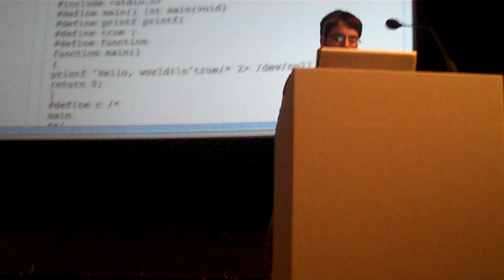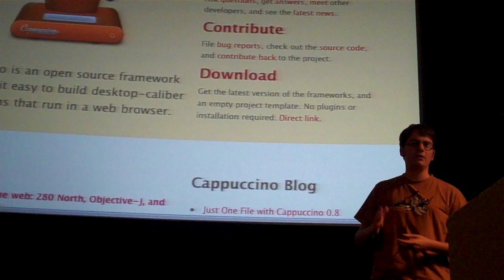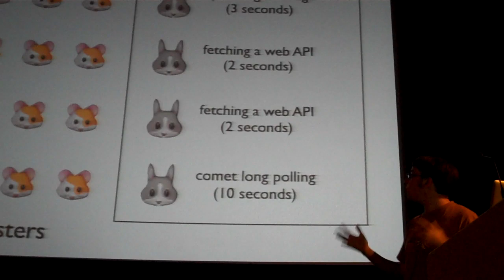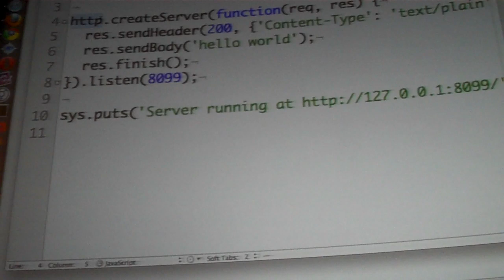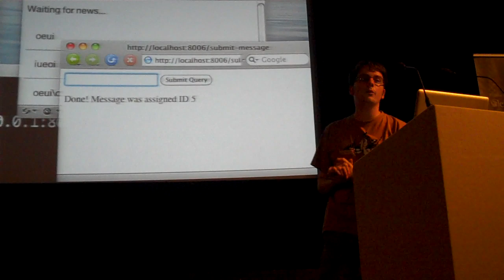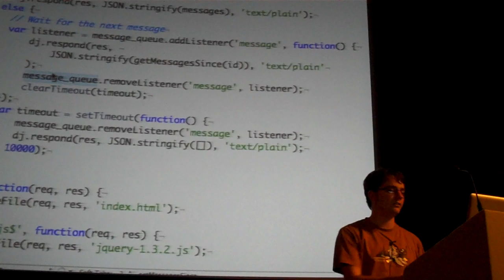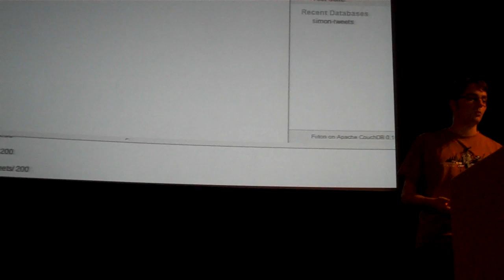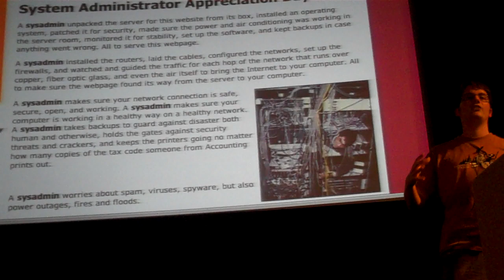Full Frontal 2009 - Simon Willison on Node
Recorded: Nov-20 2009 -- Simon's talk from the first Full Frontal, at the last minute he decided to change his talk to talk about Node - the week of the conference. I managed to capture his talk (albeit a little jerkily) which had no slides and ran from 16 desktop "spaces". The usual impressive stuff :)